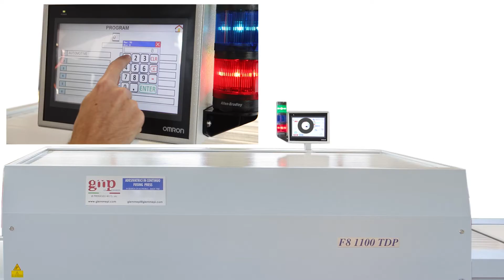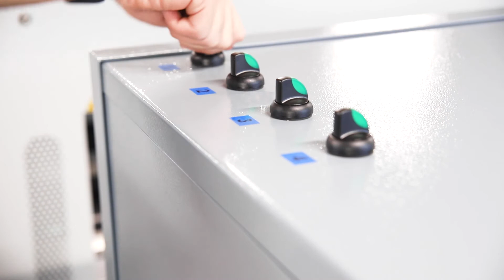macchina 2 bozza 2